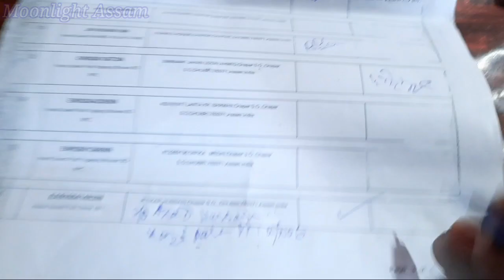Finally আহি গল|Finally Google Adsense Pin Aa Hee Gaya🤩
Finally আহি গল|Finally Google Adsense Pin Aa Hee Gaya🤩|Google Adsense Pin|@Moonlight Assam

Hi friends plz watch my video and share it 🙋‍♀️

     👉    I have many kinds of 🍓🍒🍊Fruits 🍑🥭🍎🥑and🌻🌺🌹 Flowers⚘🪴🌵 plant, If any one want to buy than Massage me on my WhatsApp number 🤩

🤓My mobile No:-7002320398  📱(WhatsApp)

 💁‍♀️এইবোৰ বৰ ভাল প্ৰজাতিৰ গছ। সৰু গছতে ফল আহে।

Note:- Home Delivery Available .(All over India)
(আপোনালোকক কি কি গছ লাগে WhatsApp কৰিব)👈

Assam Moonlight
google adsense pin
trending video
how to verify google adsense pin verification